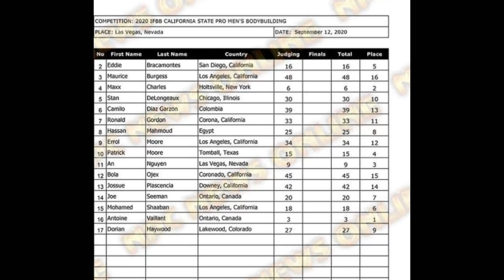California pro show results | antoinev valliant win cali pro | Patrick moore failed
Hi,
My name is PRATIK

About channel :-
This channel gives you news and updates of bodybuilding industry.

Time stamps :-
1- California pro show results.
2- mens open bodybuilding results.

✏Resistant bands

✏20kg dumbells

✏10kg dumbells

✏Yoga mat

✒Weighing scale :-

Digital weighing scale

Kitchen weighing scale

💊Supplements 💊:-

Best whey protein

Low budget whey protein

Pre workout

💪 Gym accessories 💪

USI POWERLIFTING BELTS

USI STRAPS

KOBO GLOVES

Wrist support

Knee sleeves